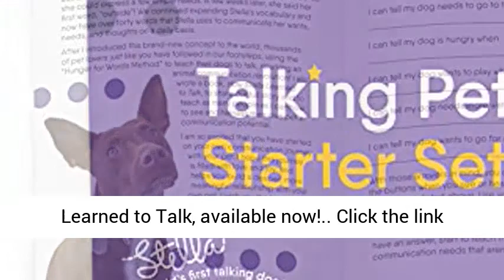Hunger for Words Talking Pet Starter Set, Recordable Buttons for Dogs, Talking Dog Buttons, Teach Yo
Hunger for Words Talking Pet Starter Set, Recordable Buttons for Dogs, Talking Dog Buttons, Teach Your Dog to Talk TEACH your pet to speak like Stella the dog with these recordable buttons for dogs!
DEVELOPED by speech therapist Christina Hunger, the creator of the talking dog movement!
RECORD simple words like “outside,” “play,” or “bed” with 4 dog communication buttons!
DISCOVER insights and tips from the step-by-step teaching guide written by Christina Hunger!
LEARN more from the book How Stella Learned to Talk, available now!"